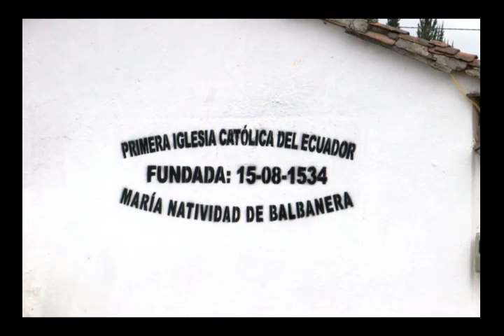Ecuador - Pictures Riobamba